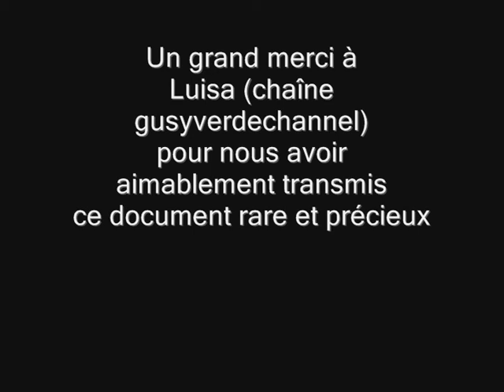Michel Bühler - La garrigue (1969)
Passage du jeune Michel BÜHLER en 1969 à Bobino, invité par Albert RAISNER, alors qu'il préparait le concours "Chanson sur mesure", qu'il remporta d'ailleurs.
Cette vidéo est, une fois de plus, un cadeau de Luisa (gusyverdetv). Merci Luisa !
En le regardant chanter, on constate que Michel BÜHLER avait déjà cette manière simple et directe de dire les choses, ce talent mélodique et cette voix chaleureuse, toute d'émotion contenue. Il a développé ses qualités durant quarante ans d'une carrière qui continue de nos jours, comme on peut le voir et s'en réjouir en consultant son site Web
On trouvera d'autres archives et une passionnante interview de Michel BÜHLER sur le site de la TSR :

LA GARRIGUE

Paroles et musique de Michel Bühler, Arrangement de Claude Germain.

Il y a dans la brise une odeur de lavande,
La maison dort autour de ses chambres obscures.
Dans la cour est un arbre où pendent les amandes,
Le soleil immobile fait vibrer les vieux murs.
Il y a, dans la vallée, des champs bleus et des blés,
Un ruisseau asséché aux berges ensablées.

Il y a tout cela, et toi, tu n'es pas là,
Et toi, tu n'es pas là...

Au bord de la grand' route, il y a un potier,
Une maison où je sais que l'on vend du miel,
Et qui repose à l'ombre longue des cyprès.
Un oiseau, en criant, a traversé le ciel.
Il y a les genêts aux fleurs jaunes, et le thym,
Et les cigales chantent depuis ce matin.

Il y a, dans la garrigue, des chemins qui s'en vont
Et qui se perdent dans l'herbe sèche et les pierres.
Il y aura ce soir des amis qui viendront,
Qui parleront peut-être la nuit tout entière.
Certains vont boire et rire sous le ciel étoilé,
D'autres s'endormiront, au hasard, dans le pré.

Il y aura tout cela, et tu ne viendras pas,
Et tu ne viendras pas...